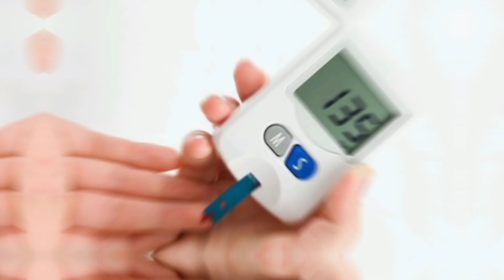एलोवेरा जूस स्वास्थ्य| Aloe Vera Juice Health Benefits In Hindi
Topic cover÷

एलोवेरा जूस पीने के फायदे

एलोवेरा जूस पीने के फायदे और नुकसान

एलोवेरा जूस फायदे

एलोवेरा जूस कब पीना चाहिए

एलोवेरा जूस पीने का सही समय

सुबह खाली पेट एलोवेरा जूस पीने के फायदे

खाली पेट एलोवेरा जूस पीने के नुकसान

एलोवेरा जूस पीने के 5 फायदे

एलोवेरा का जूस पीने से क्या फायदा होता है?

एलोवेरा का जूस कब और कैसे पीना चाहिए?

सुबह खाली पेट एलोवेरा का जूस पीने से क्या होता है?

एलोवेरा कौन कौन सी बीमारी में काम आता है?

एलोवेरा कब नहीं पीना चाहिए?

एलोवेरा कितने दिन पीना चाहिए?

पंतजलि एलोवेरा जूस के फायदे

एलोवेरा जूस के फायदे महिलाओं के लिए

एलोवेरा जूस के नुकसान

एलोवेरा जूस के फायदे और नुकसान

डाबर एलोवेरा जूस के फायदे

सुबह खाली पेट एलोवेरा जूस के फायदे

एलोवेरा का जूस कितने दिन पीना चाहिए

एलोवेरा जूस के फायदे पुरुष के लिए

थाइरॉइड में एलोवेरा जूस के फायदे

तुलसी एलोवेरा जूस के फायदे

एलोवेरा के फायदे और नुकसान

खाली पेट एलोवेरा जूस पीने के 6 फायदे

एलोवेरा रस पीने के फायदे और नुकसान

एलोवेरा के फायदे

एलोवेरा रस पीने के नुकसान

खाली पेट एलोवेरा के फायदे

आंवला और एलोवेरा जूस के फायदे

एलोवेरा जूस किस टाइम पीना चाहिए

एलोवेरा जूस पीने के 10 फायदे

गर्मियों में खाली पेट एलोवेरा जूस पीने के फायदे

एलोवेरा जूस पीने के साइड इफेक्ट्स

एलोवेरा जूस पीने के दुषप्रभाव क्या है?

क्या एलोवेरा जूस पीने से कोई साइड इफेक्ट् होते हैं?

एलोवेरा जूस पीने का सबसे अच्छा समय कौन सा होता है?

Alove Vera juice benefits

Alove Vera juice pine ke Fayde

khali pet alove Vera juice pine ke Fayde aur nuksan

khali pet alove Vera juice ke nuksan

alove Vera juice benefits and side effects

Benefits of drinking alove Vera juice

Alove Vera juice Fayde

alove Vera juice Fayde aur nuksan

alove Vera juice pine ka tarika

subha khali pet alove Vera juice pine ke Fayde